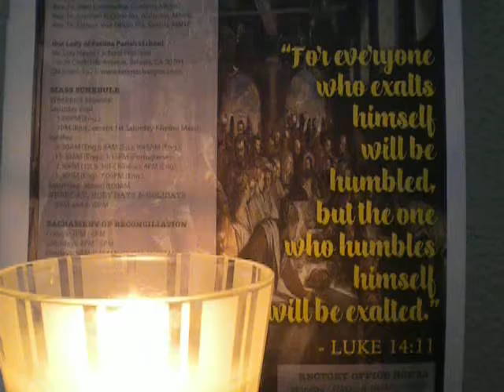1639/2000 Our Father(in silence)/Jubilee Prayer/cover